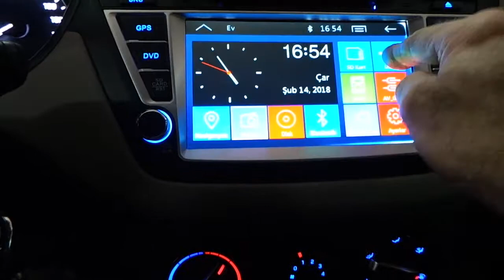Hyundai İ20 2017 Oem multimedya navigasyon dvd radyo geri görüş kamera uygulaması